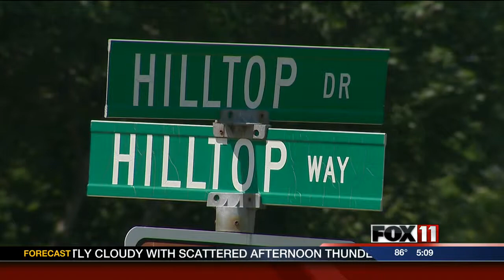5PM FRI HILLTOP APARTMENTS FOLLOW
Just more than a month ago, a fire destroyed Hilltop Apartments in Allouez.